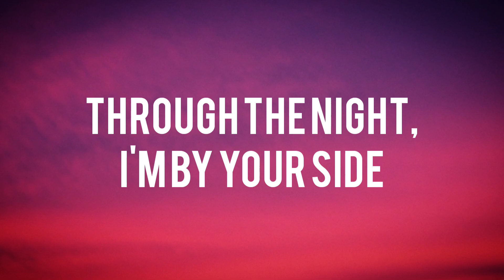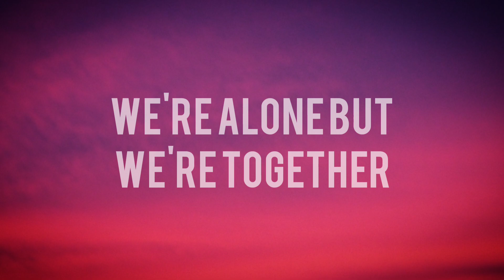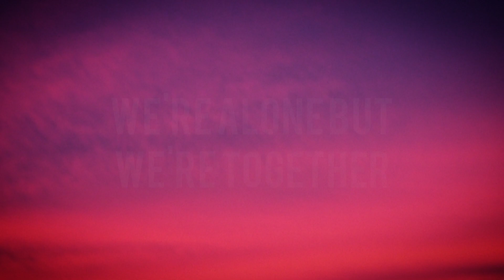KSHMR - Close Your Eyes (Lyrics)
KSHMR, Tungevaag - Close Your Eyes

►Lyrics: Close Your Eyes

[Verse 1]
We felt the world go up in flames
And now we're nothing but a memory
So now I long for yesterday
I never thought I'd miss the rain

[Chorus]
We can hold on to forever
We're alone but we're together
So hold on to me forever

[Drop]
Just close your еyes
Close your eyеs

[Verse 2]
We tell ourselves it's not too late
Ten thousand days, a million miles away
So every night I lie awake
And think of all the things I'd say
In every dream I see your face